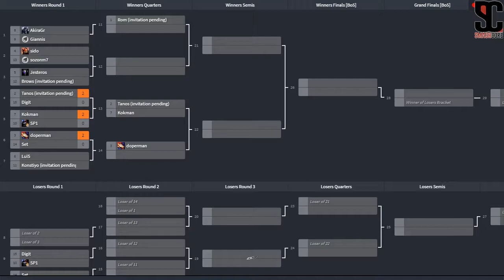Ascension 2 -WR1- SC|AkiraGr (Bayonetta) vs Giannis (Marth) - Smash 4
Ascension 2
2017/12/10

BattleNet Arena
Ioannou Metaxa 4, Aghios Dimitrios
2017/12/10